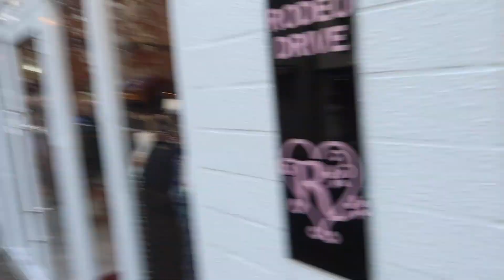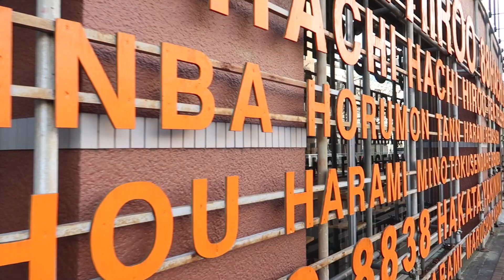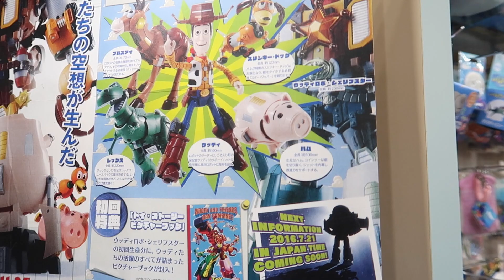Tokyo Japan Vlog: Time Lapse finding iPhone7 Plus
Today I went to Harajuku went and patted owls and saw snakes. Also had troubleFinding a iPhone &plus case and couldn't find one anywhere!!! Also I did Time Lapses where ever I could. Which they came out pretty good for my first time. 🙌

Live.me: Kaine Blake